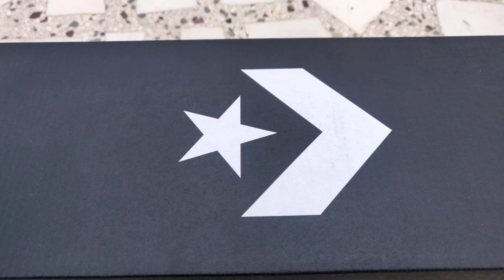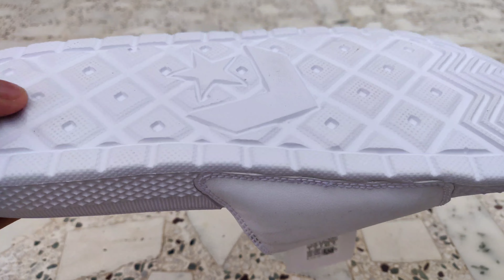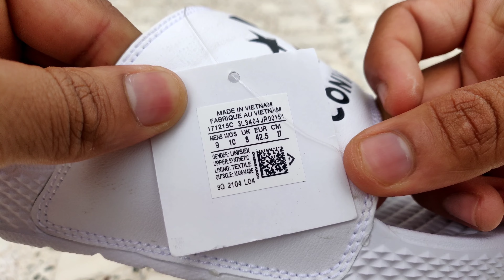Converse Men's All Star Slide (white): Review & On-Feet | Adidas slides alternative Under 999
24 JULY 2022

The classic, athletic slide sandal gets the Converse treatment with a bold, contrast Star Chevron strap. Featuring a scaled-down diamond pattern on the midsole and outsole, this easy-on, easy-off style incorporates the iconic Chuck Taylor All Star design elements you know and love.
WHY YOU SHOULD BE DOWN
Slip-on, single-strap sandal
Star Chevron deboss at strap
Diamond texture sidewall for breathability
Diamond pattern outsole for traction
Lightweight EVA injected foam outsole for comfort